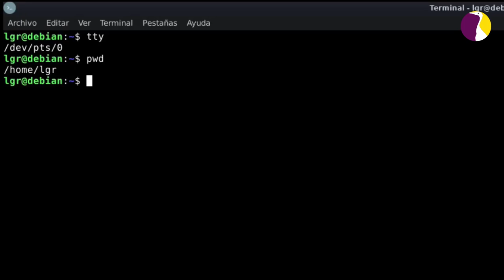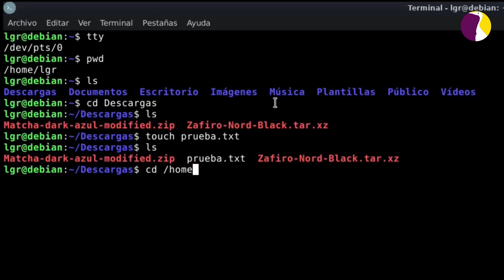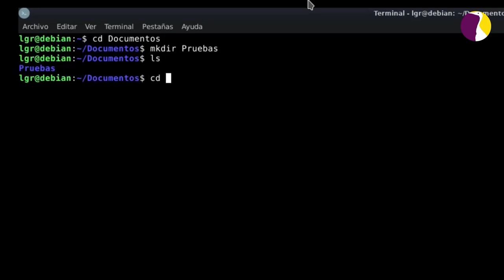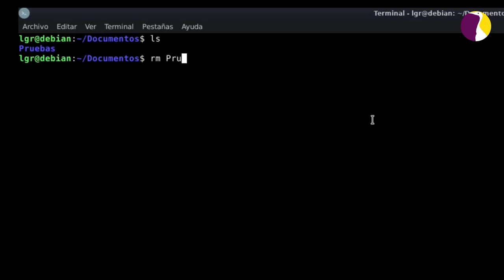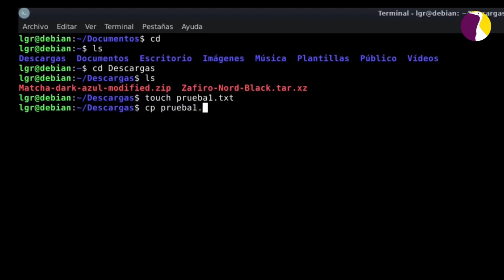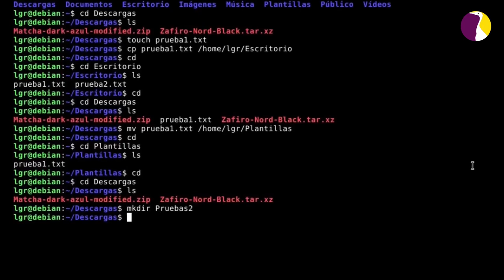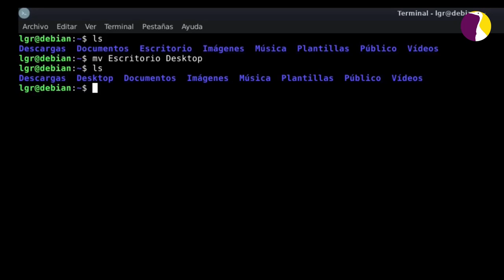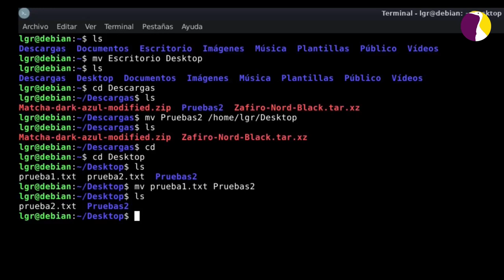Linux para principiantes! Resumen 6: Comandos básicos de la Terminal - Primera parte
Linux para principiantes: Extracto N° 6 Hoy les muestro la primera parte de los comandos básicos para operar la Terminal